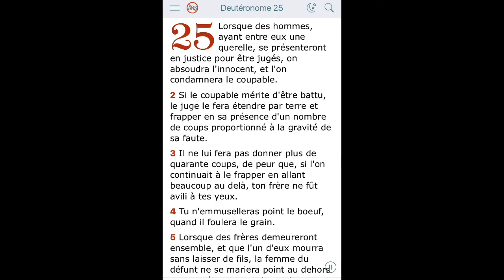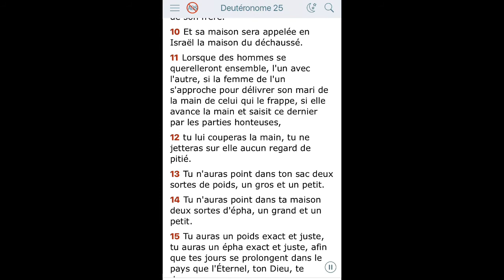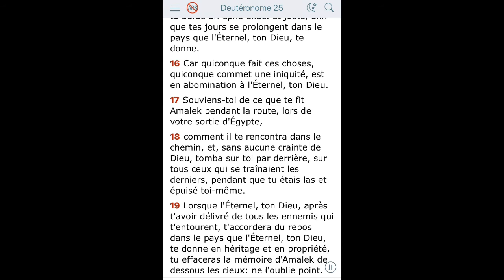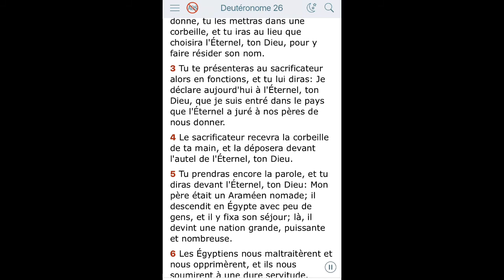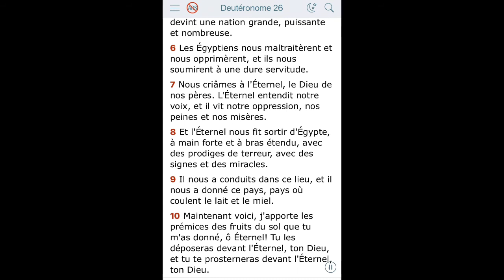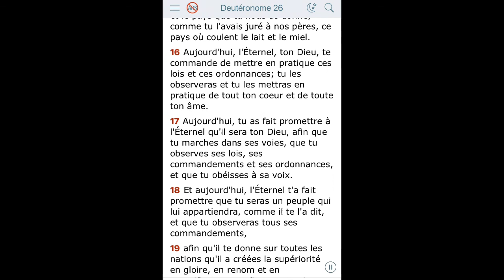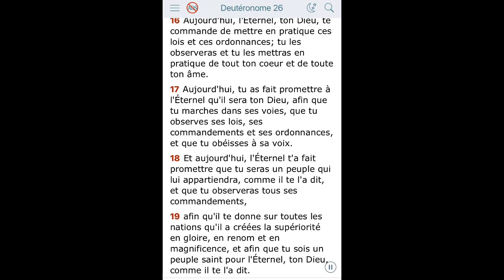Dévotion du 26 janvier 2021 : Lecture biblique: Deutéronome 25: 1-19; 26:1-19.